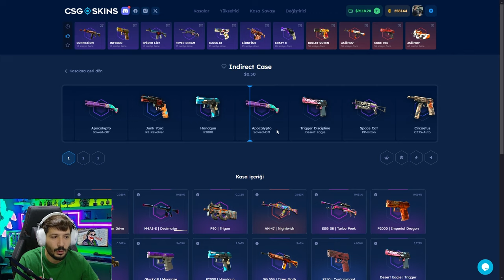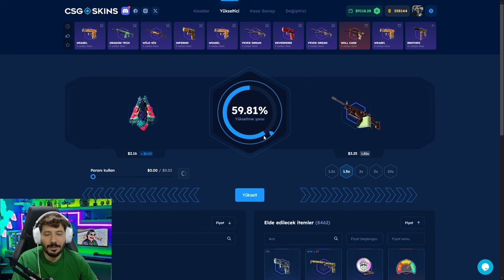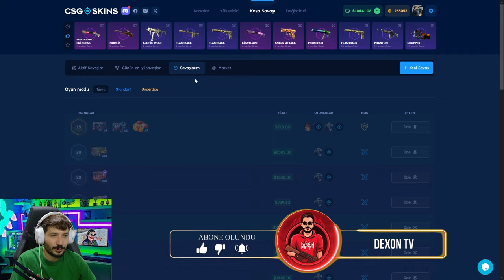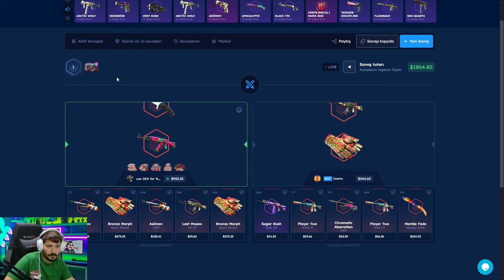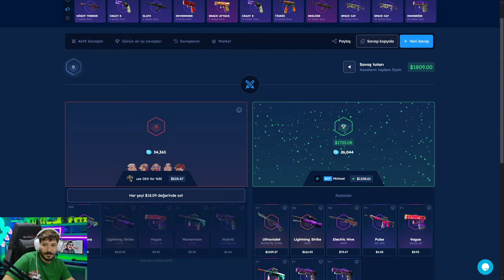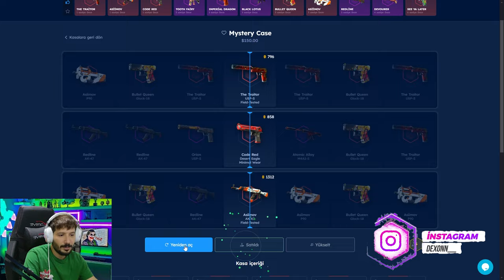TUM FADE ITEMLERINI ENVANTERE CEKTIM Csgoskins Promo Code giveaway